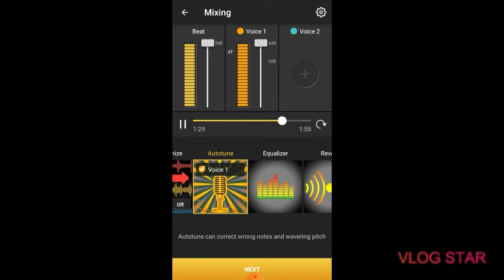crazy guy21raps the coke and Pepsi